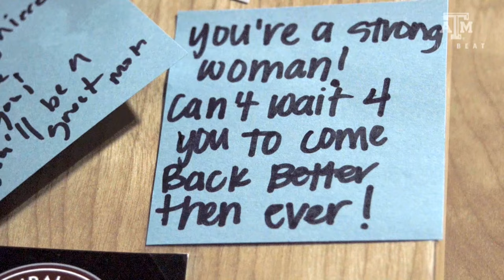The Beat - Season 3 | Episode 1